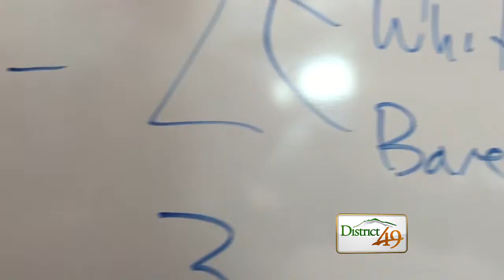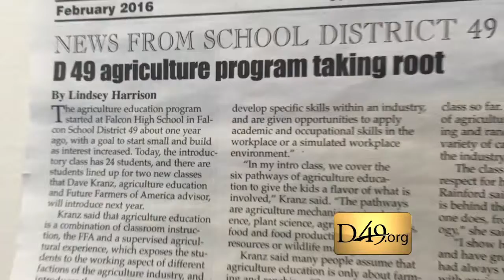160212 FHS Agriculture Class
A Falcon Education Foundation mini grant provided funds to the Agriculture program at Falcon High School, Introduction to Agriculture class, to conduct an electric circuit wiring project Feb. 11. Derek Simple, certified journeyman electrician and Falcon High School parent, donated his time to share his expertise with instructor Dave Kranz and students.